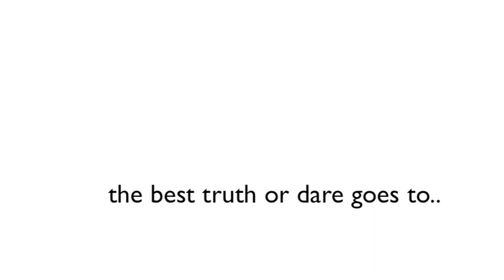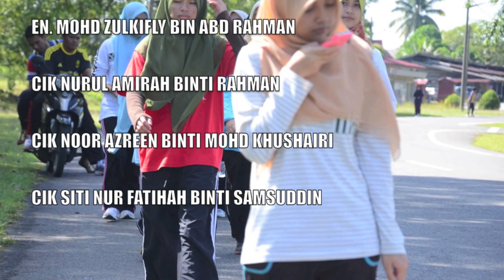Morning Walk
An activity under Student Representative Council which was held on the 12th of October 2013. Besides walking from the college to the masjid nearby, we also played a game called 'Truth or Dare'. Well, mostly it's a dare.Whatever it was, we still had fun!